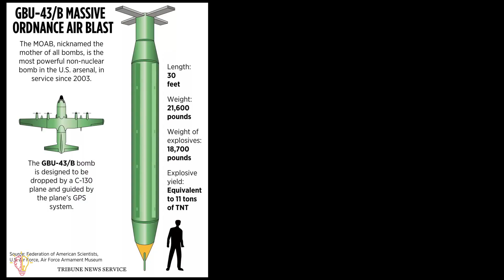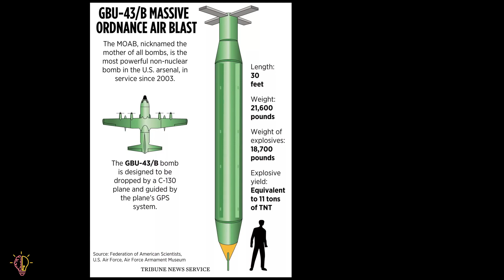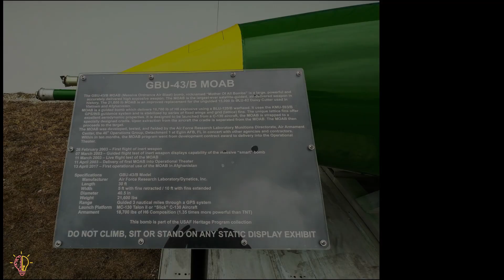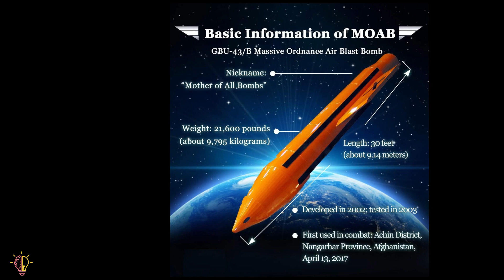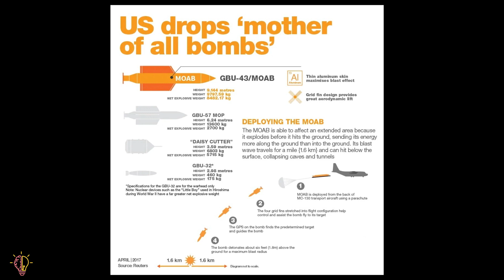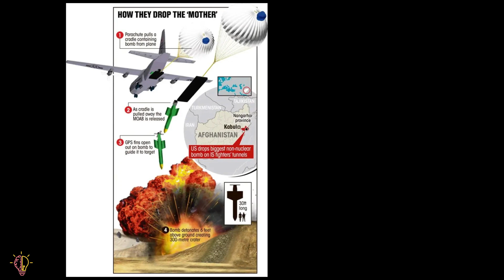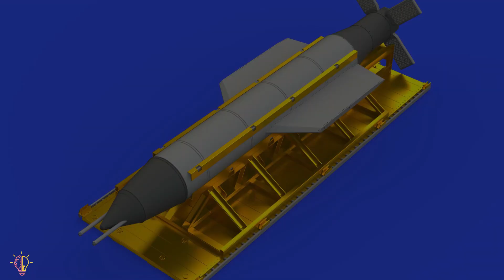مادر همه بمب ها - هیولایی در زرادخانه ارتش آمریکا - moab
“مادر همه بمب ها”؛ هیولایی در زرادخانه ارتش آمریکا

مهمات عظیم انفجار هوایی جی بی یو-43/بی (GBU-43/B Massive Ordnance Air Blast) یا به اختصار موئب (MOAB) با نام مستعار “مادر همه بمب ها” نیز شناخته می شود. این بمب هدایت شونده بسیار قدرتمند توسط آلبرت ال. وایمورتس از آزمایشگاه پژوهشی نیروی هوایی برای ارتش آمریکا ساخته شده است.

جی بی یو-43/بی برای نخستین بار در سال 2003 آزمایش شد. در زمان توسعه گفته می شد که “مادر همه بمب ها” قوی ترین سلاح غیر هسته ای در زرادخانه آمریکا است. نام مستعار مادر همه بمب ها از گفته صدام حسین، رئیس جمهور پیشین عراق که جنگ در خلیج فارس را “مادر همه نبردها” عنوان کرده بود، الهام گرفته شد.

“مادر همه بمب ها” برای نخستین بار در 13 آوریل 2017 طی یک حمله هوایی علیه مواضع دولت اسلامی عراق و شام (داعش) در افغانستان به کار گرفته شد.

طی جنگ ویتنام، نیروی هوایی آمریکا بمب بی ال یو-82 یا “دیزی کاتر” (Daisy Cutter) را برای استفاده در جنوب شرقی آسیا توسعه داد. پوشش متراکم جنگل یافتن مناطق فرود هلیکوپتر یا مناسب برای استقرار توپخانه را دشوار می کرد. راه حل ارتش آمریکا این بود که پاکسازی درختان با استفاده از یک بمب صورت بگیرد.

دیزی کاتر بمبی 6800 کیلوگرمی بود. این بمب بسیار بزرگ با طول 360 سانتیمتر و قطر 140 سانتیمتر و سنگین وزن قابلیت حمل توسط بمب افکن ها یا هواپیماهای تهاجمی معمولی را نداشت. از این رو، پرتاب آن توسط یک هواپیمای ترابری سی-130 یا هلیکوپتر سیکورسکی سی اچ-54 انجام می شد.

بمب بی ال یو-82 طی جنگ ویتنام، چه در ماموریت پاکسازی جنگل و چه به عنوان یک حمله متعارف علیه نیروهای زمینی و سازه ها بارها مورد استفاده قرار گرفت.

همچنین، از این بمب پنج بار طی عملیات طوفان صحرا در سال 1991 استفاده شد.

در نوامبر سال 2001، در روزهای آغازین درگیری در افغانستان، نیروهای ارتش آمریکا برای نابودی اهدافی با دسترسی دشوار چندین بار از بمب های دیزی کاتر استفاده کردند. با توجه به عملکرد موفق این بمب، نیروهای هوایی آمریکا توسعه جانشینی برای آن را مد نظر قرار دارد.

پس از به کارگیری دیزی کاتر در افغانستان، نیروی هوایی آمریکا ارتقا سامانه های هدایت و کنترل آن را آغاز کرد. این به هواپیماهای حامل اجازه می داد تا در ارتفاع بالاتر پرواز کرده، محیط تهدید برای آنها کاهش یافته و همچنین دقت و بقای بمب افزایش یابد. این شرایط امکان استفاده از آن در مجموعه ماموریت های بیشتری را فراهم می کرد.

نتیجه نهایی، معرفی مهمات عظیم انفجار هوایی یا به اختصار موئب بود. این یک سلاح نفوذ کننده نیست و در درجه نخست یک بمب انفجار هوایی است.

به گفته نیروی هوایی آمریکا، بمب هدایت شونده مهمات عظیم انفجار هوایی جی بی یو-43/بی با 9797 کیلوگرم وزن دارای سامانه موقعیت یاب جهانی با هدایت و معماری دقیق برای هدف قرار دادن نیروهای دشمن با هدف ناتوان سازی دائمی آنها است.

جی بی یو-43/بی که اغلب به عنوان “مادر همه بمب ها” شناخته می شود، به واقع عظیم است. این بمب با 9.18 متر طول و قطر 103 سانتیمتر، بزرگترین سلاح متعارف در زرادخانه ارتش آمریکا محسوب می شود. پیشرفت های فناورانه به معنای آن است که وزن اضافی آن با قدرت بیشتری همراهی می شود. قدرت این بمب معادل با انفجار 11 تن تی ان تی عنوان شده است.

همانند سلف خود، بمب موئب برای استفاده در بمب افکن ها و هواپیماهای تهاجمی معمولی بسیار بزرگ است. در عوض، برای پرتاب آن از هواپیماهای سی-130 استفاده می شود که اصلاحات لازم برای حمل این بمب در آنها صورت گرفته است.

هنگامی که هواپیما از روی هدف عبور می کند، درب بار هواپیما باز شده و این امکان برای مهار چتری فراهم می شود تا کل بستری که بمب در آن قرار دارد از هواپیما به بیرون پرتاب شود. پس از خروج از هواپیما، این بستر و چترهای نجات جدا می شوند. سپس بمب از سامانه جی پی اس، باله های ثابت و ژیروسکوپ های داخلی برای هدایت خود به سمت هدف استفاده می کند.